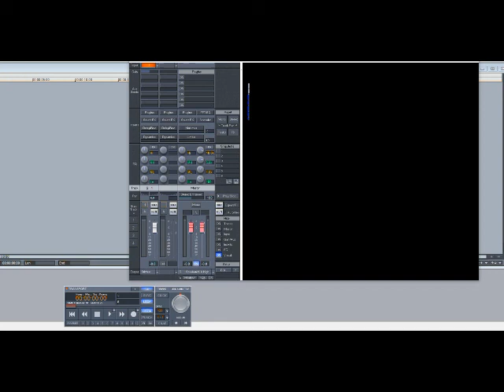Katie Kissoon – You’re The One (You’re My Number One) (Slowed Down)